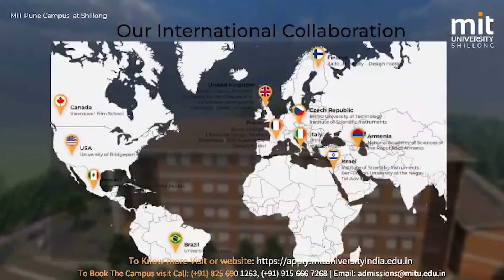HANGNO PHI LAP HA RI INDIA BA TANG SHU REM ELEKSHON MP, HAP HIAR SHUKI NOH